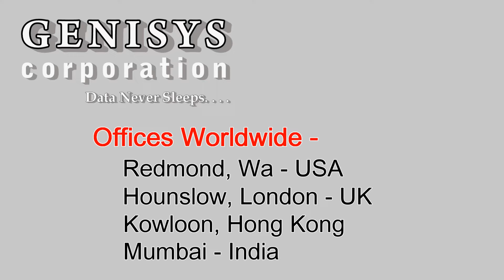516733-B21 HP ProCurve 6120XG Ethernet Blade Switch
516733-B21 HP ProCurve 6120XG Ethernet Blade Switch at Genisys.
Expert IT refurbishing for over 20 years
HP, Dell, IBM and Cisco